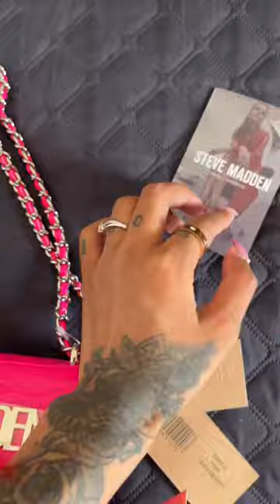Unboxing my first stevemadden bag ✨💖.